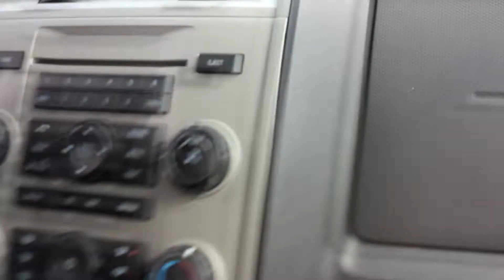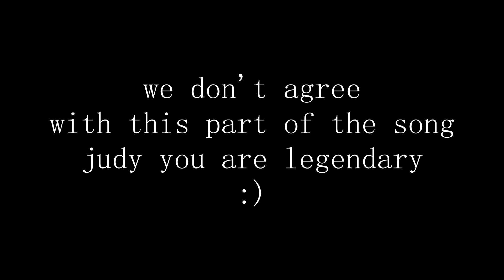graduating class of 2020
Songs:
The Who - My Generation
Juice Wrld ( Benny Blanco ) - Graduation
A video put together for graduation during quarantine